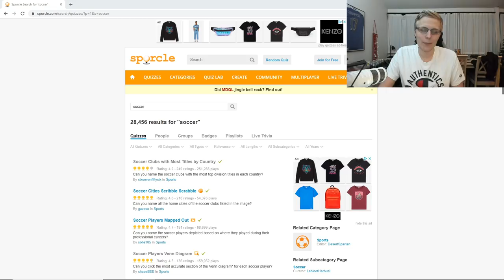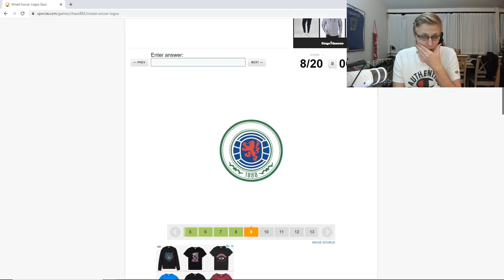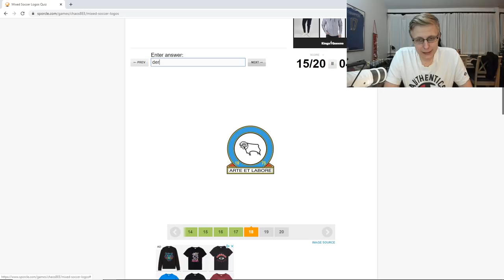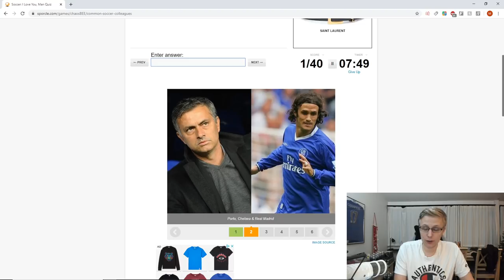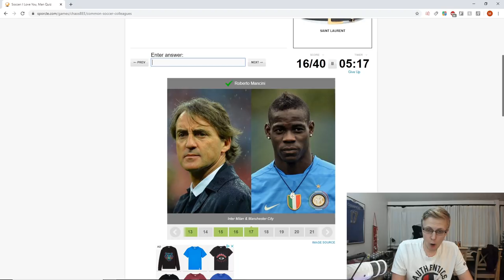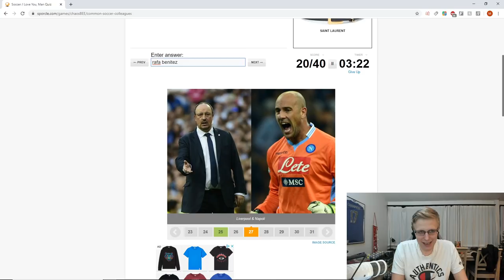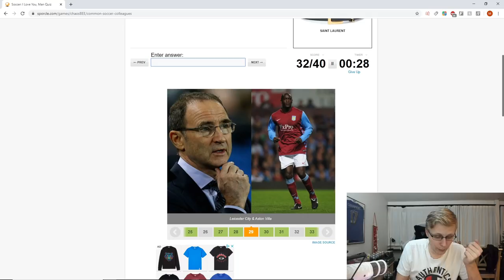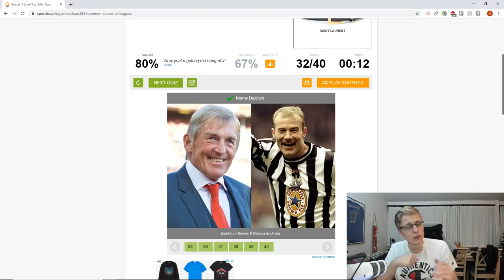HVILKE KLUBBER GEMMER SIG I DISSE LOGOER?! - FODBOLD LOGO QUIZ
Vi prøver igen i dag med noget, jeg ikke har lavet her på kanalen det seneste stykke tid -nemlig en fodboldquiz!
Lad mig endelig høre, hvis det er noget, I gerne vil se mere af! :D

Tak! :)